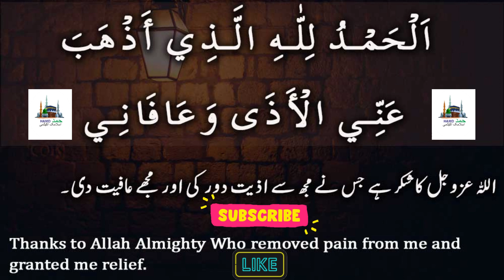Baitul khala se nikalne k baad ki dua I Toilet se bahar nikalne ki dua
Your Query :
masnoon dua
tamam tareef allah ke liye in arabic
Hadees Book
Kabira Gunah
Sageera Gunaah
Image of Pyare rasool ki pyari baatein in hindi
Image of Pyare Rasool ki Pyari Baatein in Urdu PDF
Image of Pyare Nabi ki pyari Baatein in english
Image of Islam ki pyari baatein in Hindi
masnoon duain with urdu translation
toilet se nikalne ki dua
baitul khala se nikalne ki dua
hadees shareef
hadees mubarak
daily hadees
hadees status